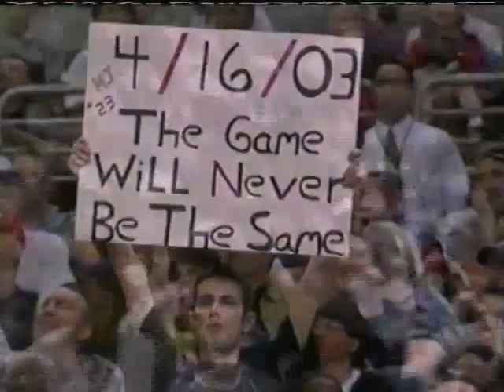Michael Jordan's Final Game | ESPN Montage | 2003